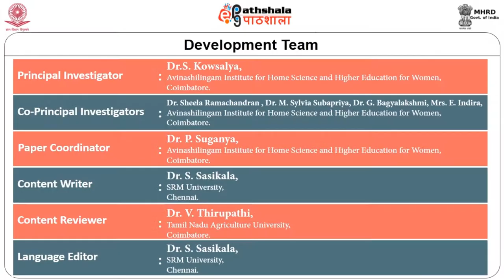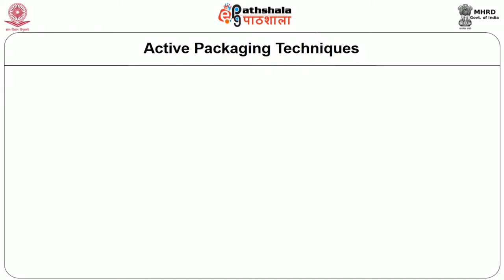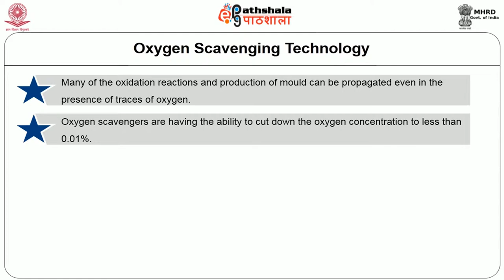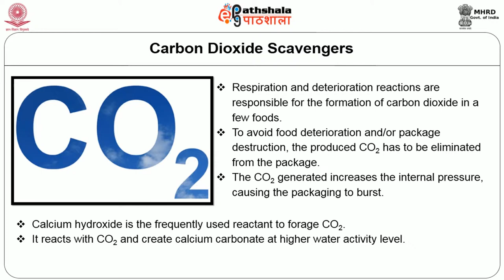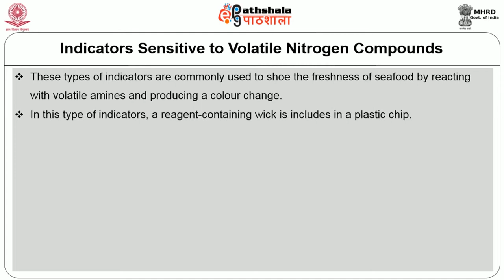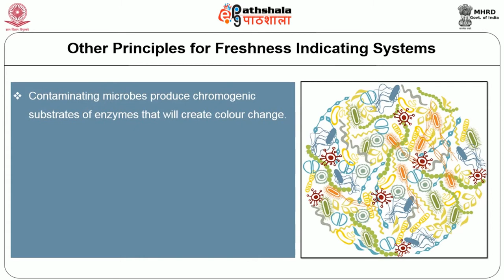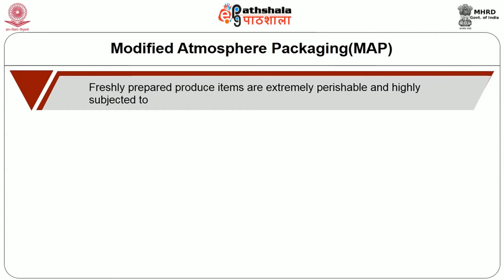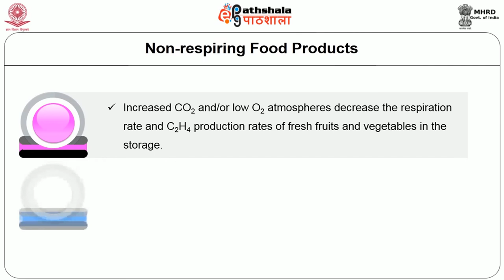Product safety and nutritional quality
Paper: Innovations of Food Processing